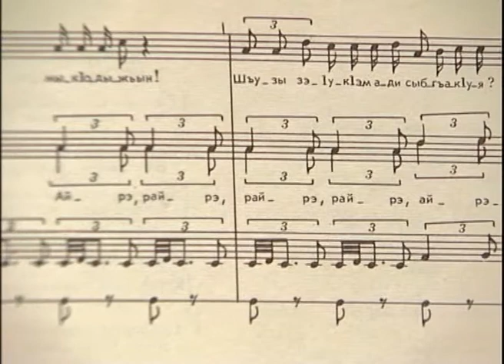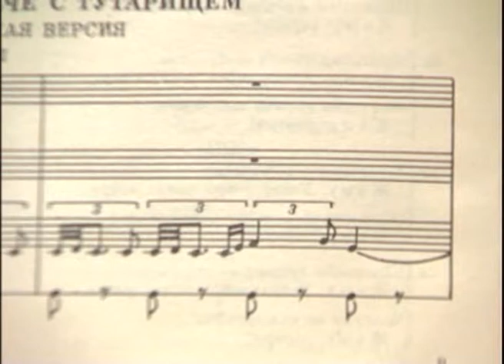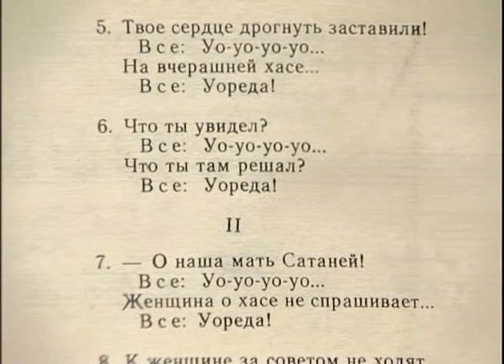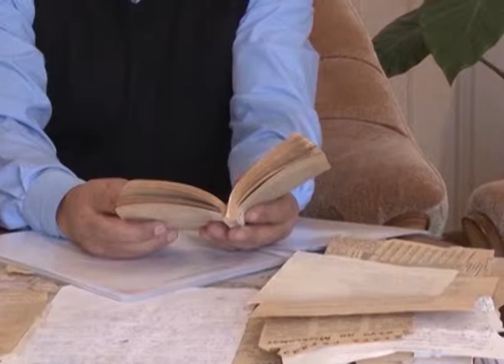Золотые нити времени на черкесском языке